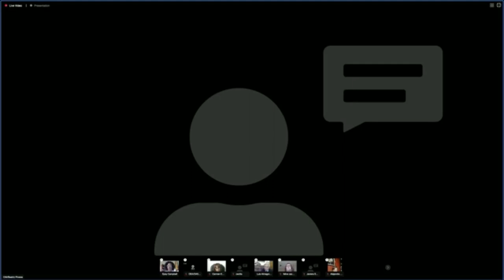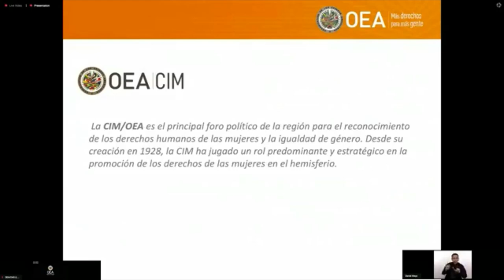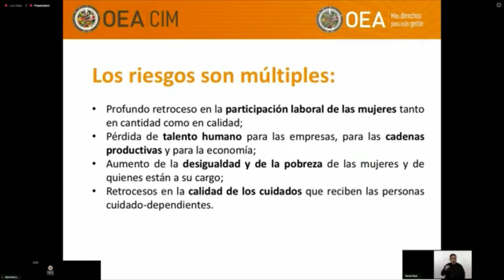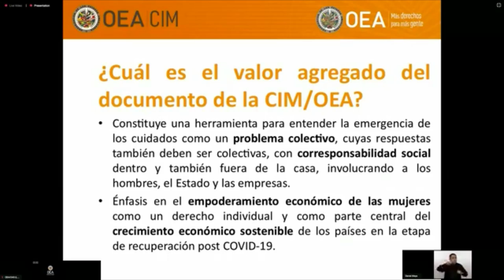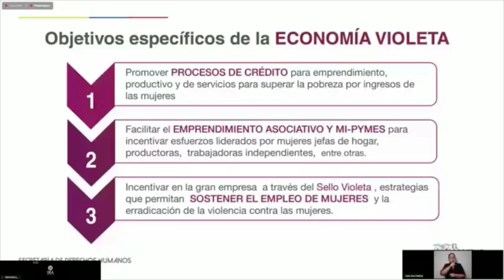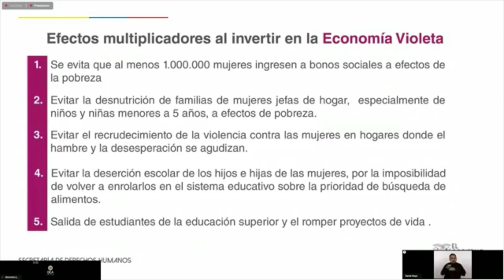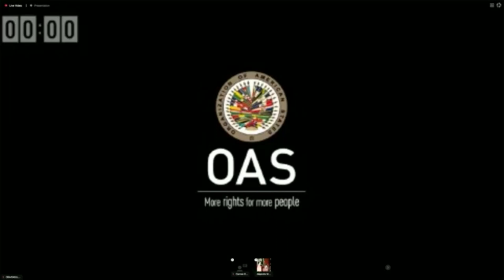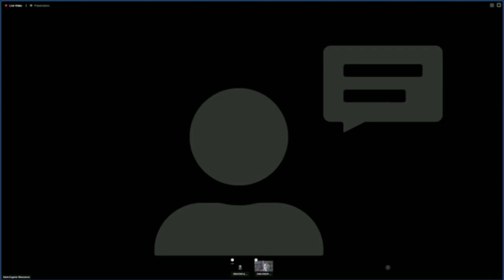Conversatorio virtual “COVID-19 en la vida de las mujeres: emergencia global de los cuidados”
Este diálogo virtual es parte de la difusión de la  publicación  “COVID-19 en la vida de las mujeres: emergencia global de los cuidados”, realizada por la Comisión Interamericana de Mujeres/OEA en cooperación con la Unión Europea a través de su programa EUROsociAL+, en respuesta a la profundización de la desigualdad en la distribución de las tareas domésticas y de cuidado, y al incremento de la carga de trabajo no remunerado que realizan las mujeres.